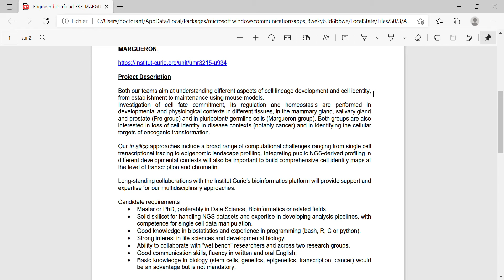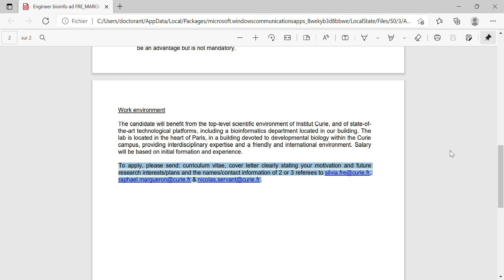Bioinformatics Engineer Position in Paris | Institute Curie Paris, France